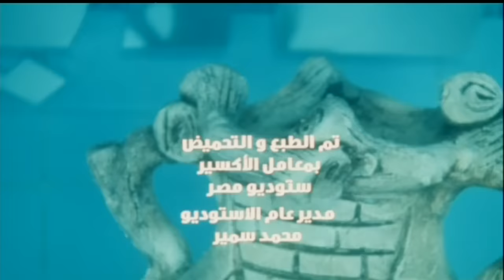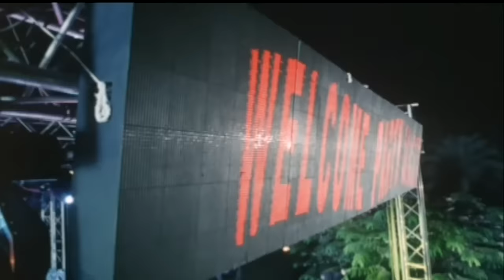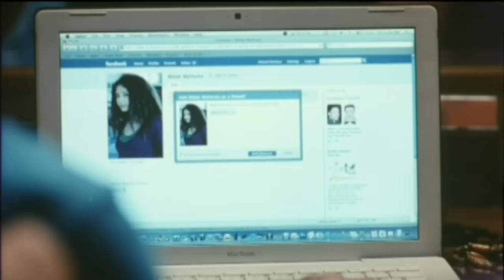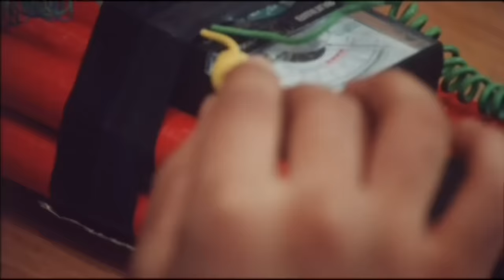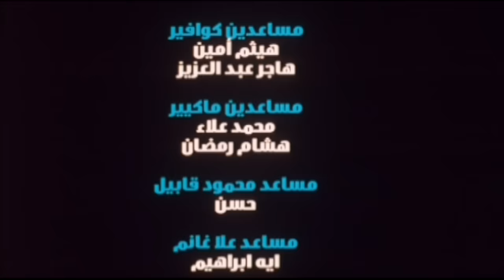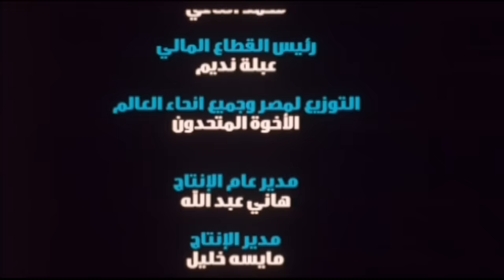El Academy Movie - فيلم الأكاديمية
تدور احداث الفيلم داخل احد اكاديمية خاصة ينقسم فيها الشباب الي "ِمجموعتين " وتحدث صراعات بينهما يحاول رئيسة الاكاديمية حلها.

تشويق - اجتماعي - انتاج سنة 2009

الابطال
ريهام عبد الغفور
ميرنا المهندس
علا غانم

الاخراج \ إسماعيل فاروق
المؤلف \ أحمد البيه